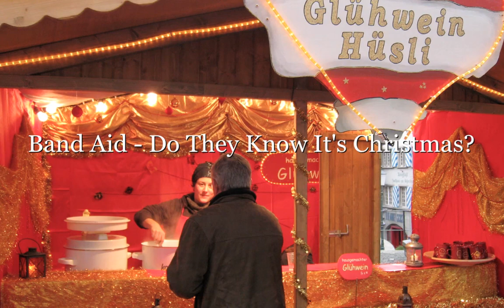Band Aid - Do They Know It's Christmas? : Feed the World!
Merry Christmas!
A tribute to Band Aid
Our cover of  " Do They Know It's Christmas? ", Feed the World.

Gomish
Vocal: Gom
Chorus: Gom
Guitars: Gom with Gibson ES-335
Bass: Ish with YAMAHA BBX
Drums & Percussion: Gom with Garageband
Keyboards: Gom with Garageband

Photos are taken at Zurich and Rapperswil, Switzerland.